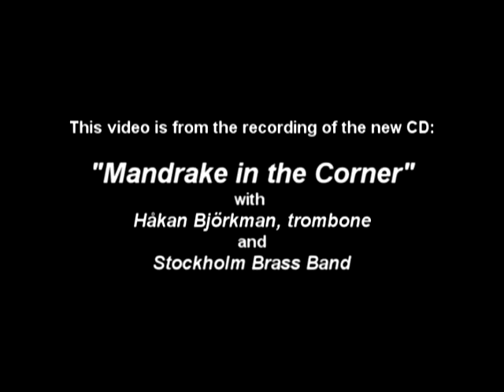The Cousins - Håkan Björkman & Kent Jonsson - Stockholm Brass Band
A video from the recording of the CD "Mandrake in the corner" with Håkan Björkman, trombone and the Stockholm Brass Band.